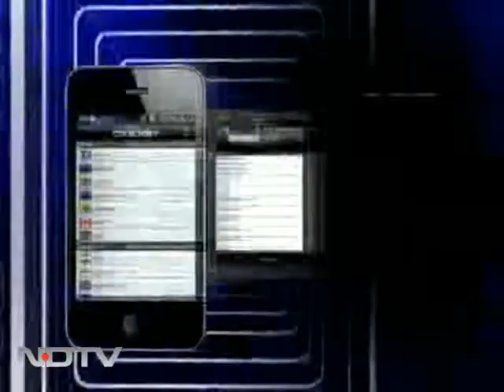Patients forced to move out of urinal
Despite various promises of free healthcare for the poor, thousands of patients don't have roofs over their heads. Ask Ramrati and Hem Kumari. These women have been living at an unused toilet outside India's biggest hospital, AIIMS awaiting treatment.